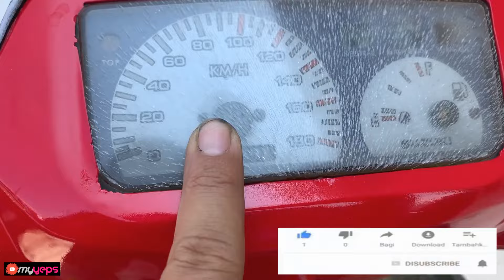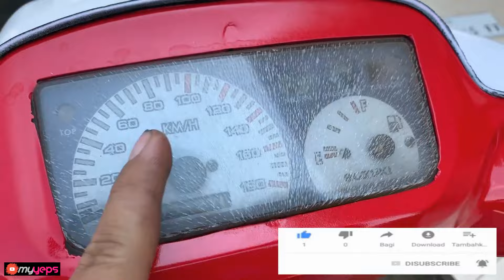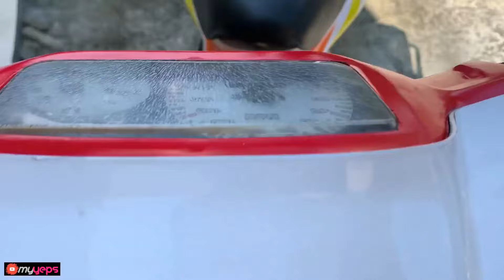Mainan Motor 2 Tak Suzuki Satria Bahan Siap Di Eksekusi